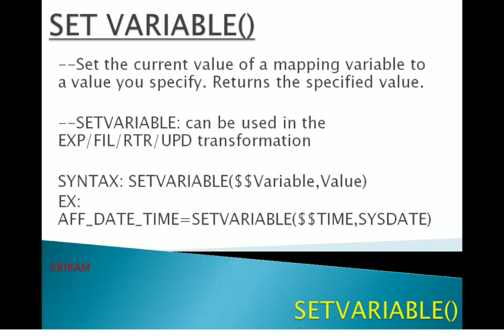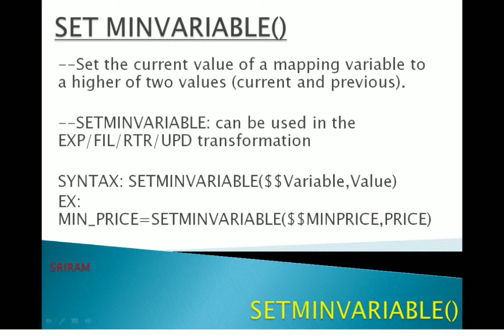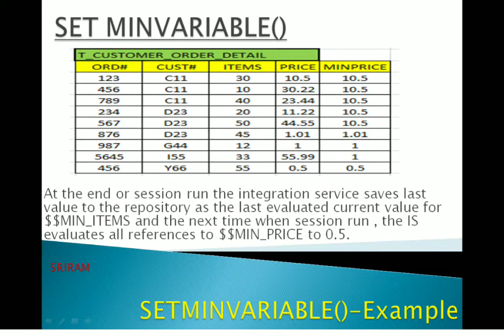Informatica interview preparation - SET Variable FUNCTIONS *no explanation needed